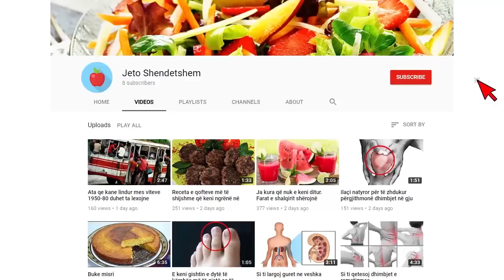Banane me uje?Nuk do ta besoni efektin qe ka!